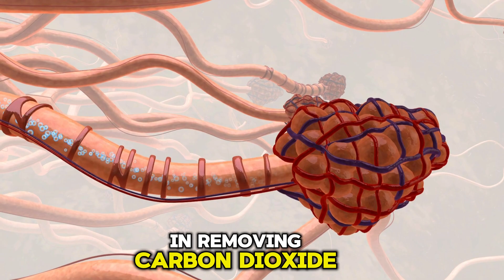The Shocking Truth About Ruptured Diaphragms | Body Dynamics Plus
Breathless: Understanding How a Ruptured Diaphragm Impacts Breathing

🌟 🌟 WELCOME TO BODY DYNAMICS + HEALTH & FITNESS TIPS🌟 🌟

In this informative video, we delve into the intricacies of how a ruptured diaphragm can significantly impact breathing and disrupt the body's delicate balance of homeostasis. We will explore the diaphragm's crucial role in the respiratory mechanism and its connection to maintaining a stable internal environment.

As the primary muscle responsible for breathing, any damage to the diaphragm can have profound effects on an individual's ability to inhale and exhale effectively. This not only leads to difficulty in breathing but can also result in a decrease in oxygen intake, causing a ripple effect on various bodily functions.

Furthermore, a ruptured diaphragm can disrupt the body's homeostasis, the essential process of maintaining internal stability and equilibrium. The intricate balance of various physiological parameters such as temperature, pH levels, and fluid balance can be compromised, leading to potential health complications.

Join us as we discuss the impact of a ruptured diaphragm on breathing and homeostasis, and gain a deeper understanding of the importance of this muscle in maintaining overall well-being.

🕒TIMNESTAMPS🕒
0:00 – 0:20: Introduction
0:10 - 0:25: Diaphragm Rupture
0:25 - 0:40:Impact on Gas Balance
0:40 - 0:50: Other Organ Involvement
0:50 - 1:00:Seeking Medical Attention